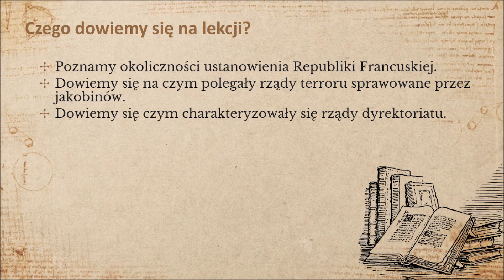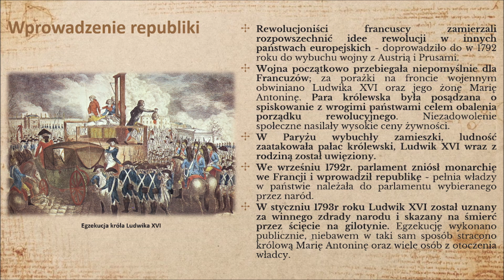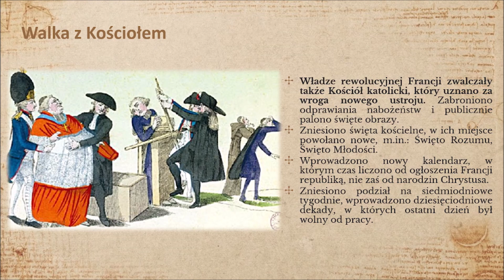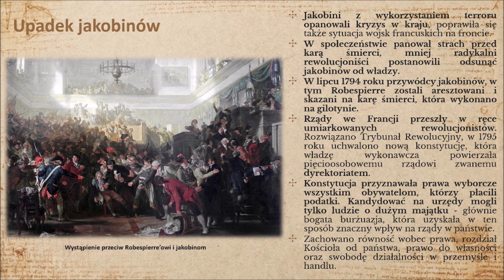Republika Francuska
Dział VI "Rewolucja francuska i okres napoleoński"